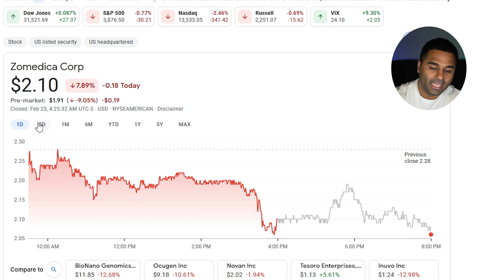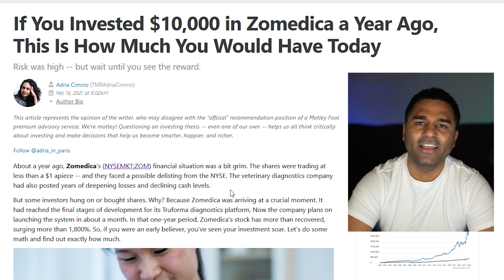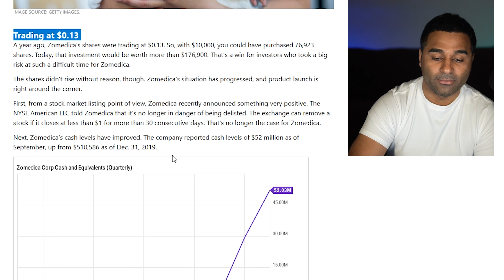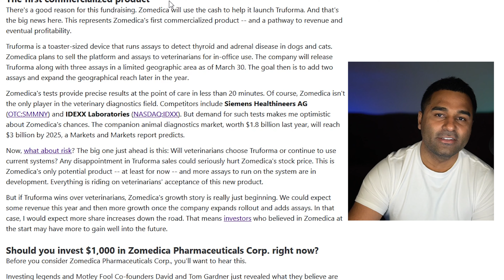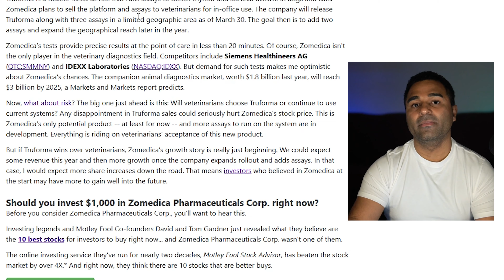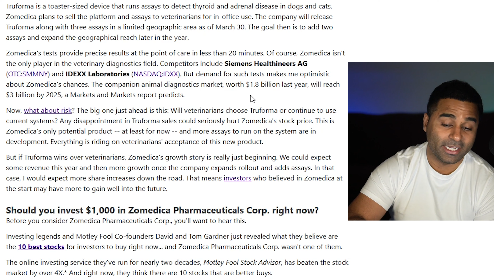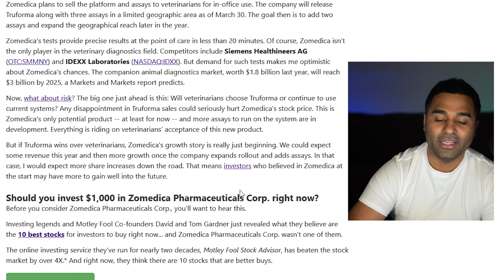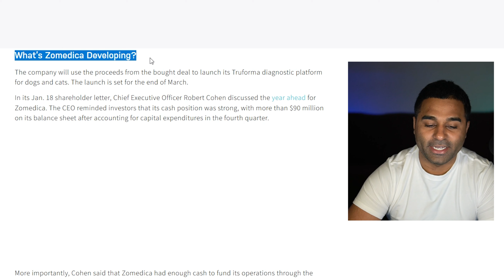Zom Stock - Is Zomedica Stock Worth the Hype?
We are going to talk about the recent downtrend in Zomedica Stock Price and why this is such a great thing for investors.  I am going to discuss if we should be piling our cash into Zom Stock or if we should be waiting for the next opportunity to smash that sell button! We are going to discuss the overwhelming Market Over Enthusiasm of Zomedica  and if it is worth real consideration on this zom stock forecast We will also take a deel dive into the recent zom stock news about Zomedica Stock and it's reliance on it's core product Truforma. We are going to discuss what impact the success or lack thereof of Truforma will have on future  zom stock predictions. I will be even be sharing my thoughts on how likely Truforma is to becoming a great medical product.

Time Stamps
00:00 Zom Stock ( Zomedica Stock ) Intro
01:34 Going over Zom Stock Forecast through Price Action
03:34 Zom Stock News Today
04:02 Opportunity of being listed on NY Stock Exchange
05:30 Zomedica Stock (Zom Stock) trading at $0.13
05:57 Zom Stock Risk vs Reward
07:45 Zomedica Cash on Hand
09:16 Breaking down link between Zomedica Stock Prediction and Truforma
10:10 Zomedica selling product in a limited area
12:01 Demand for Zomedica Truforma
13:02 Likelihood of Acceptance of Zomedica Truforma and what it means for the future of Zom Stock
13:38 My opinion on the success of Zomedica Truforma

DON'T FORGET TO GET YOUR FREE STOCKS!!!

1 Free Stock on Robinhood just for opening an account with no money in it!!!

2 FREE Stocks on WeBull when you deposit $100 (Valued up to $1400)

Other Zom Stock - Zomedica Stock Videos

zom stock predictions
zom stock
zomedica stock
zomedica
zom stock news today
zom stock news
swing trading
penny stocks to buy
penny stock
best stocks
top stocks

The goal of Smashing Wealth is to provide financial education that may be implemented to possibly create dumb money.  We are focused on solving the money problem by providing wealth creation tips.  Our smart money tactics can help light the way to figuring out money.